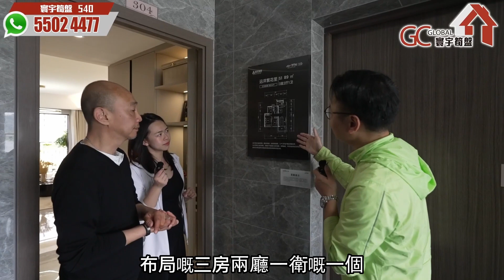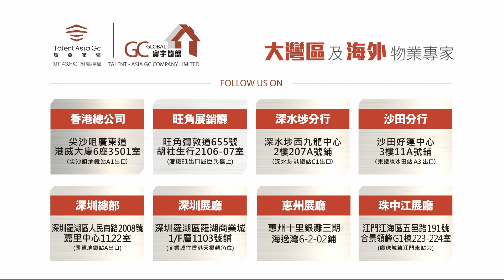開箱總價6X萬起精裝三房【中山遠洋繁花里2 | 熱銷三房戶型直望山水景觀 】百萬方屋苑全配套 | 屋苑直通巴【寰宇筍盤 | 上市公司附屬機構】中山樓盤 大灣區物業 投資大灣區 粵港澳大灣區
💎寰宇筍盤主持人報名專線 :
☎️55024477
WhatsApp即時聯絡： 伍小姐540

歡迎致電:
【總公司】
📞電話  36221613

📞電話 69630900

【深圳總部】
深圳羅湖區人民南路2008號嘉里中心1122室(國貿地鐵站A出口)